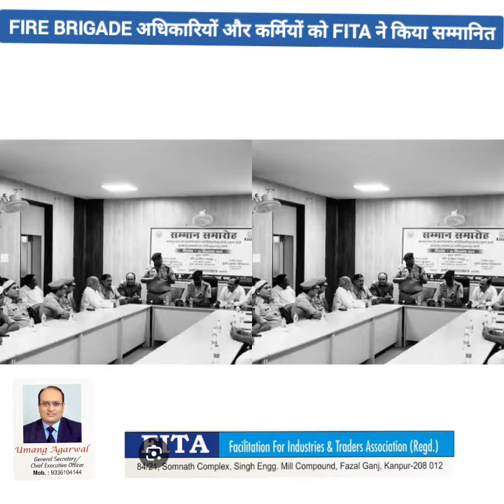Show finished For FITA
20 सितंबर 2024 को अग्निशमन विभाग द्वारा जाजमऊ, फजलगंज आदि के उद्योगों में आग लगने पर उत्कृष्ट अग्निशमन कार्य करते हुए क्षेत्रीय संपदा, नागरिकों की एवं उनके जानमाल की रक्षा करने का कार्य अदम्य साहस एवं वीरता के साथ करने पर घटना से संबंधित अग्निशमन कर्मियों एवम अधिकारियों को उद्योग एवं व्यापार की अग्रणी संस्था फीटा, फैसिलिटेशन फॉर इंडस्ट्रीज एंड ट्रेड एसोसिएशन, उपायुक्त उद्योग, एवम पुलिस कमिशनरेटे, कानपुर द्वारा संयुक्त रूप से सम्मानित किया गया।

सम्मान समारोह का आयोजन आज 4:00 बजे, कालपी रोड स्थित, जिला उद्योग एवं उद्यम प्रोत्साहन केंद्र, कार्यालय उपायुक्त उद्योग, के प्रेक्षागार में हुआ।
मुख्य अग्निशमन अधिकारी श्री दीपक शर्मा, अग्निशमन द्वितीय अधिकारी श्री राहुल नंदन एवं परमानंद पांडे, लीडिंग फायरमैन श्री सिद्धनाथ सिंह श्री जावेद अहमद व श्री रामअकबाल सिंह, फायर सर्विस चालक श्री अनीश अहमद, श्री संतोष कुमार,  फायरमैन श्री मिथिलेश कुमार साहू श्री सलमान अली श्री सौरभ गौर श्री विश्वप्रताप सिंह श्री शैलेश श्री संजय यादव श्री रंजीत कुमार मौर्य श्री अनुज कुमार गौतम श्री सत्य प्रकाश शुक्ला आदि को सम्मानित किया गया।

 कार्यक्रम में मुख्य अग्निशमन अधिकारी श्री दीपक शर्मा द्वारा उद्योगों में आग से बचाव हेतु सूक्ष्म जानकारियां प्रदान की गई।
कार्यक्रम के मुख्य अतिथि अपर पुलिस आयुक्त श्री हरिश्चंद्र विशिष्ट अतिथि पुलिस उपायुक्त सेंट्रल जोन श्री दिनेश त्रिपाठी, श्री महेश कुमार अपर पुलिस उपायुक्त सेंट्रल जोन, श्री सुधीर कुमार श्रीवास्तव उपयुक्त उद्योग श्री एसपी यादव सहायक आयुक्त उद्योग रहे।

फीटा के महासचिव उमंग अग्रवाल ने कहा कि यह कार्यक्रम विशेष रूप से उन जांबाज फायर कर्मियों के लिए आयोजित किया गया है जिनके साहस और वीरता के कारण आज उद्योगों में बहुत सारा माल बचाया जा सका है और उद्योगों को जलने से रोका जा सका। कहां की संस्था फीटा भविष्य में भी इस तरह के कार्यक्रम आयोजित करेगी